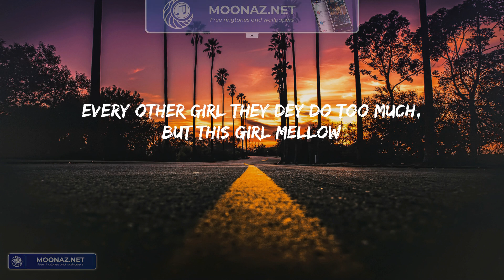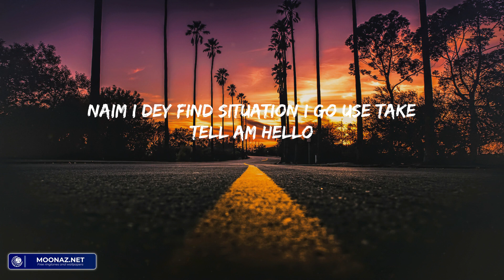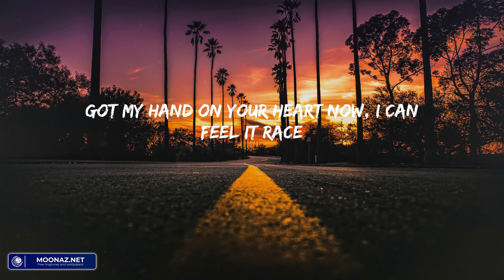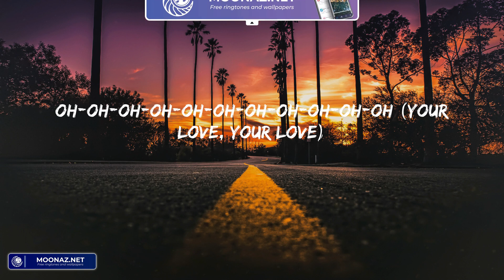Rema - Calm Down (Lyric Video)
Lyrics: Calm Down - Rema:
(Vibez)
Another banger
Fanta, uh-uh
Oh-oh-oh-oh-oh-oh-oh-oh-oh-oh-oh
Fanta, uh-uh
Your love